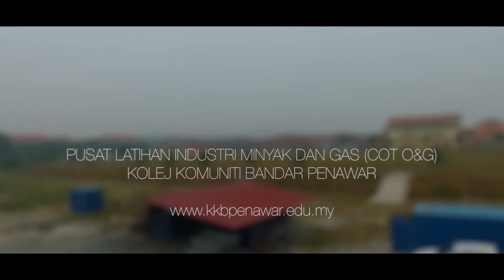COT O&G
Kolej Komuniti Bandar Penawar merupakan Pusat Latihan (COT) Oil & Gas. Kolaborasi bersama MOCA yang berperanan untuk membangunkan tenaga kerja berkemahiran tinggi yang diperlukan dalam industri minyak dan gas dalam pembangunan RAPID PENGERANG.